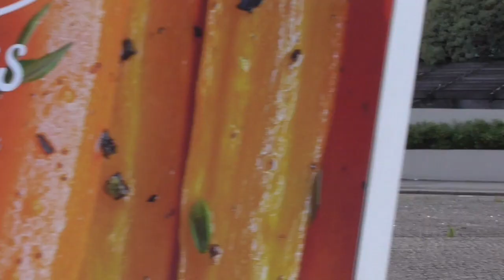Emergency Ambulances responding in London to emergency calls